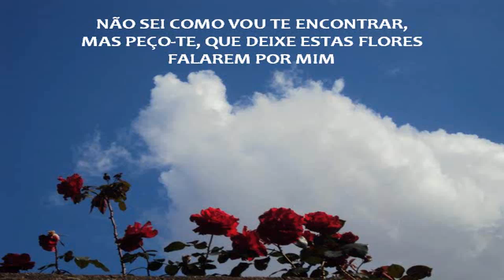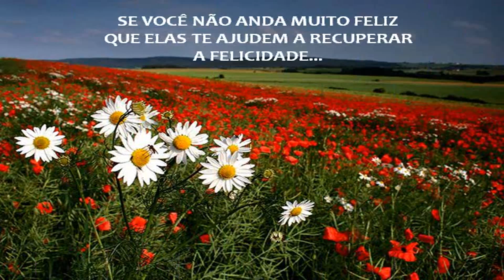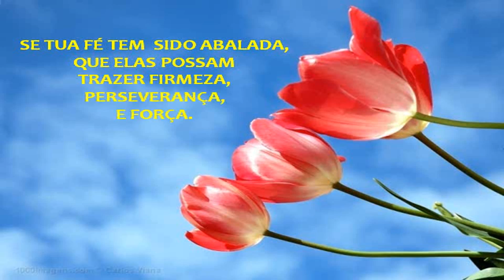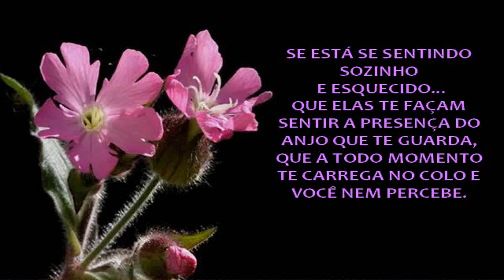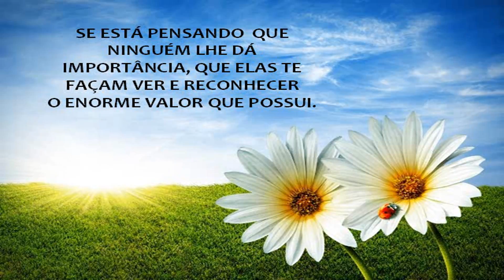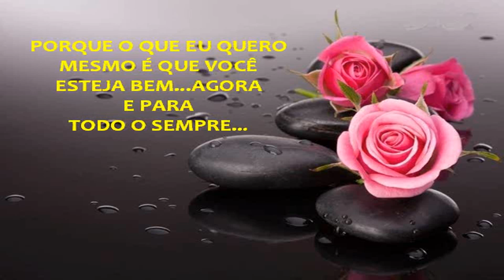Deixe as flores falarem por mim - Música de Rick & Renner - By Gina Rocha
"O Cristo não pediu muita coisa,
não exigiu que as pessoas escalassem o Everest
ou fizessem grandes sacrifícios.
Ele só pediu que nos amássemos uns aos outros
Chico Xavier